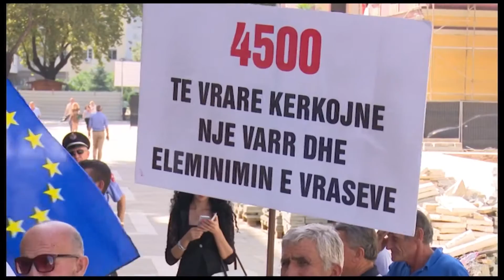ISH TE PERNDJEKURIT ABC NEWS